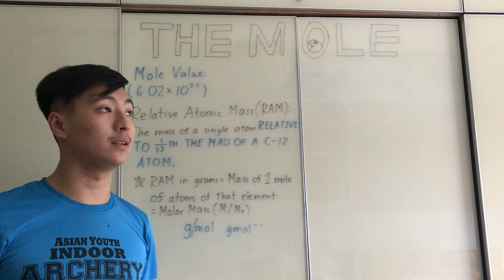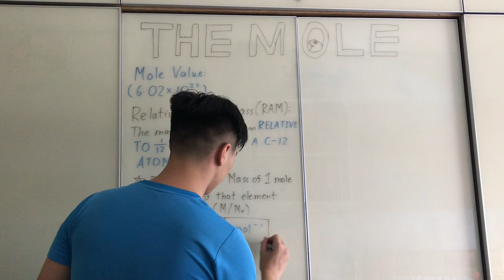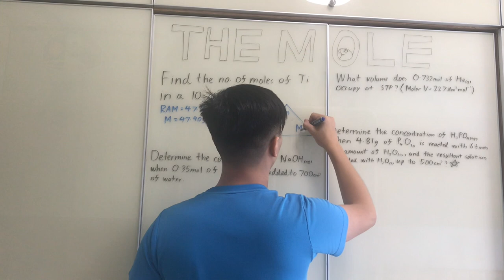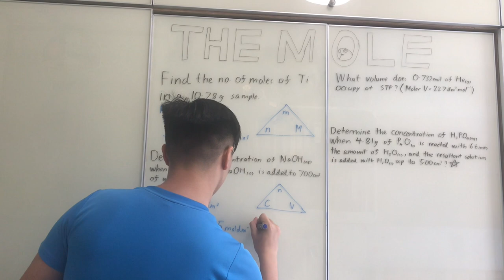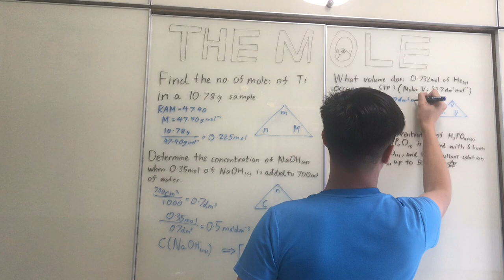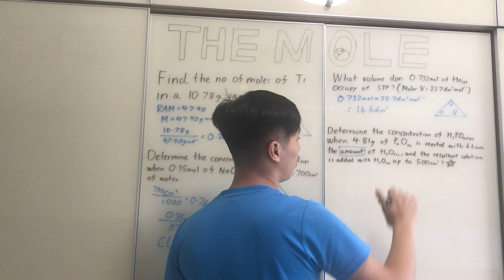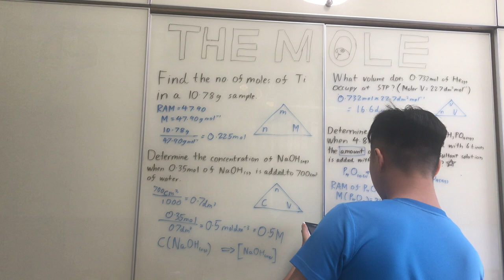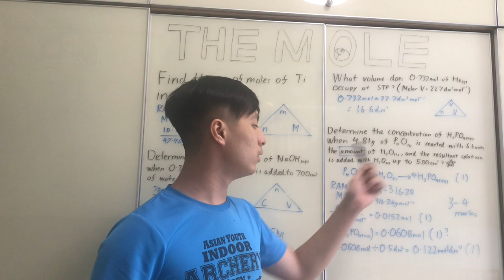Chemistry Unit 1 (1): Recap on the Mole Concept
This is the first lecture in the IB Chemistry Interactive Revision Guide!! This one is a bit long due to the large number of questions required to walk through, so bear with me :) Feel free to drop a comment if there's anything I can work on, or if u don't understand some things.